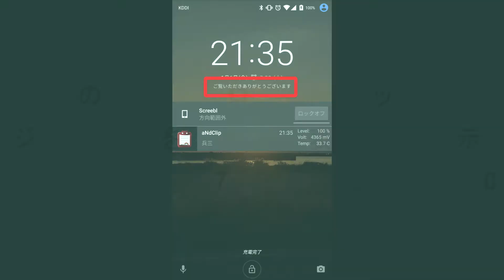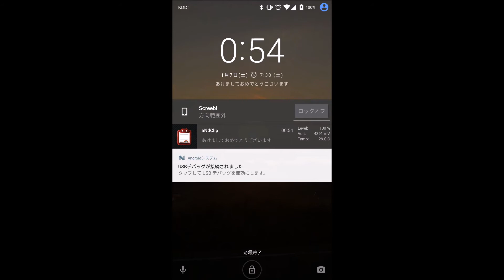Android のロック画面に任意のメッセージを表示させる設定方法（Android 7 0 以降）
【今回の内容】
今回は、Android のロック画面に任意のメッセージを表示させる設定方法をご紹介しています。